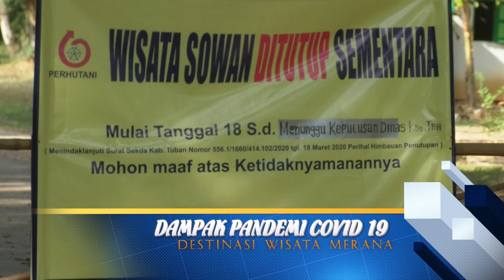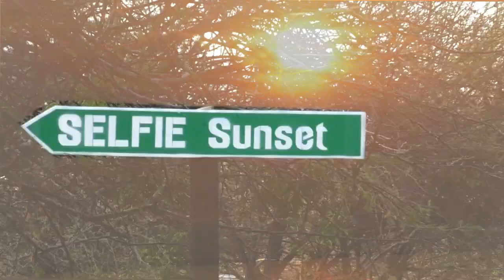WISATA PANTAI SOWAN -TUBAN DISAAT PANDEMI COVID 19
Video ini merupakan liputan situasi Wahana Wisata Pantai Sowan  disaat penutupan akibat dampak Pandemi COVID19.